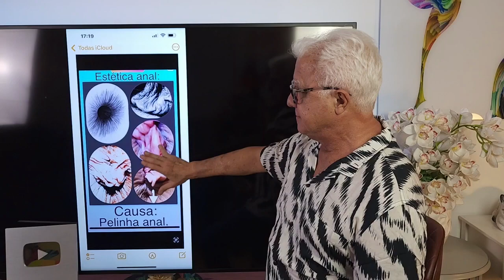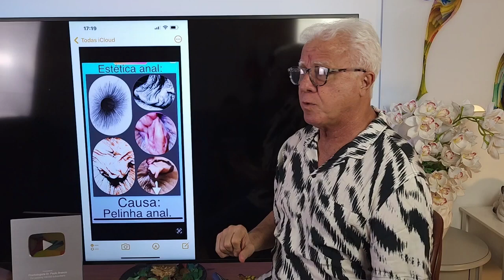Proctologista ensina diminuir dor pós-operatório Hemorroidas mas durante cirurgia c/laser.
Dr. Paulo Branco ensina neste vídeo a sua conduta cirurgia já durante a cirurgia de hemorroidectomia com laser para diminuir a dor no pós-operatório principalmente durante as evacuações com a sua experiência de 36 anos no diagnóstico e tratamento das doenças anais com laser sob anestesia local e sem internação com clínicas e hospital próprios em São Paulo:
Proctologista: Dr. Paulo Branco.
YouTuber: proctologista dr paulo branco